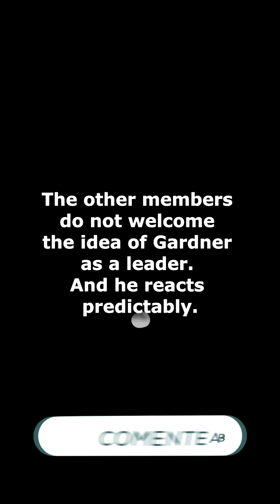Liga da Justiça Internacional dublada Dubbed JLA comic book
Muita confusão na primeira reunião da Liga da Justiça Internacional.
(A lot of confusion at the first meeting of the Justice League International).
Você quer fazer seu canal crescer? use o TubeBuddy! Aproveite o link abaixo. (Do you want to make your channel grow? use TubeBuddy!

00:00 Introduction
00:41 Origem da nova Liga
01:27 Guy Gardner
02:05 Canário Negro
03:05 Senhor Milagre e Oberon
04:02 Shazam
04:24 Besouro Azul e Caçador de Marte
05:03 Liga Detroit
05:24 Guy quer ser o líder
06:07 Oberon é varrido
06:30 Caçador tenta apartar a briga
06:58 Copo de leite
07:10 Oberon agarra Guy
07:35 Senhor Destino e Batman
08:20 Briga entre os membros
08:35 Batman bota moral
09:09 Créditos